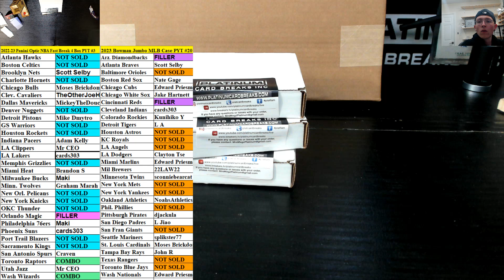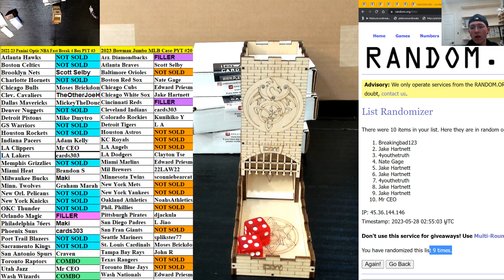Optis Fast Break & Bowman MINI #3